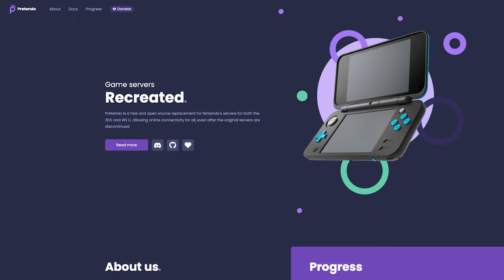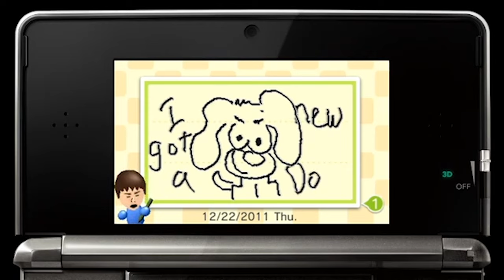Goodbye, 3DS & Wii U Online…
On April 8th, Nintendo is shutting down the online play for both the Nintendo 3DS & Wii U. So today, I wanted to take a moment to reminisce about these two consoles, focusing on multiplayer games I really enjoyed.